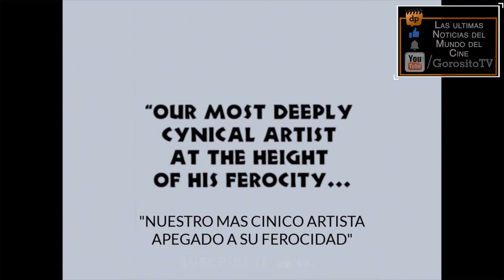THE AMUSEMENT PARK - Trailer Subtitulado al Español - George A Romero / Lincoln Maazel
Titulo Original: The Amusement Park
Director: George A. Romero (Night of the Living Dead, Land of the Dead)
Reparto: Lincoln Maazel, Harry Albacker, Phyllis Casterwiler, Pete Chovan, Marion Cook, Sally Erwin, Michael Gornick, Jack Gottlob, Halem Joseph, Bob Koppler, Sarah Kurtz, Aleen Palmer, Georgia Palmer, Arthur Schwerin, Bill Siebart, y Gabriel Verbick.
Sinopsis: Un hombre entrado en años sale de su casa para disfrutar de un día normal y corriente en un parque de atracciones, pero antes de que pueda darse cuenta se ve envuelto en una pesadilla de dimensiones unca antes vistas.